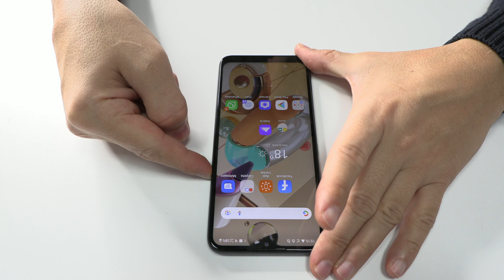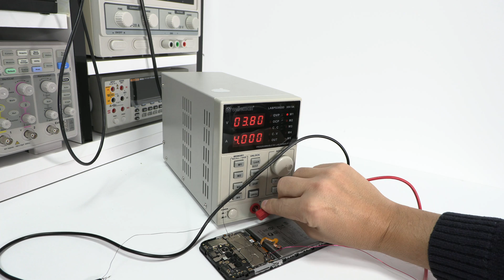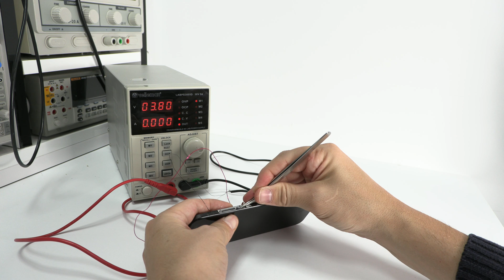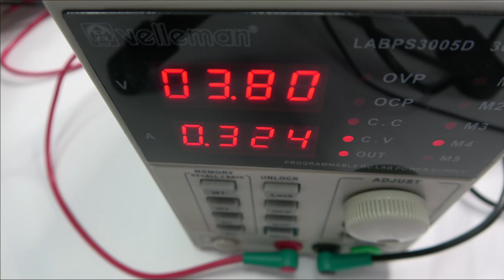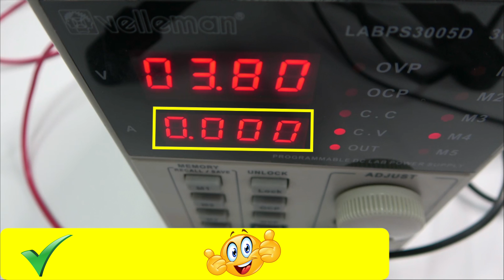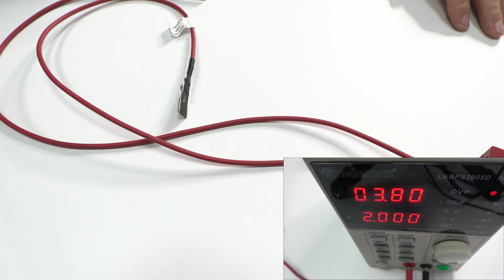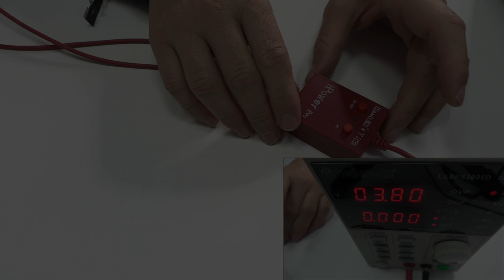My Phone Battery Draining Fast 🔋¿Battery problem or Motherboard Issue?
Battery discharges fast, how to know the guilty? In this class we are going to learn how to diagnose any battery of a mobile phone or a tablet. We are going to see real cases of mobile phones and their behavior with the help of the laboratory power supply.

This method can be used for all electronic devices.

In this way we learn logically how we should analyze battery problems on any device. It doesn't matter if we have a mobile, a tablet or any other device.
In this video we are going to answer all these questions correctly:

-my mobile downloads fast
-battery runs out fast
-diagnosis smartphone battery
-because the mobile battery discharges quickly without using it,
-what to do if the battery discharges fast